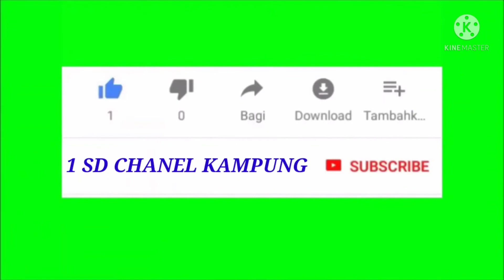TAMAN BIRO JODOH DI 3 BINTANG FIRDAUS TRISI INDRAMAYU(@1SDCHANELKAMPUNG )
ASSALAMUALAIKUM TEMAN TEMAN PADA KALI INI SAYA MAU MENJELASKAN TENTANG SUASANA TAMAN BIRO JODOH YANG ADA DI TRISI INDRAMAYU YANG MANA TAMAN BIRO JODOH INI SANGAT INDAH DAN BAGUS IYA TEMAN TEMAN TEMPATNYA DAN SANGAT ROMANTIS BANGET TEMPATNYA DAN COCOK BAGI MUDA MUDI YANG LAGI MENJALIN KASIH IYA TENAN TEMAN#tamanbirojodoh#tempatnyaindah#pemandangannya bagus#1sdchanelkampung#(@1SDCHANELKAMPUNG )